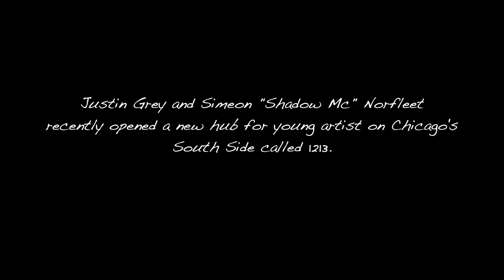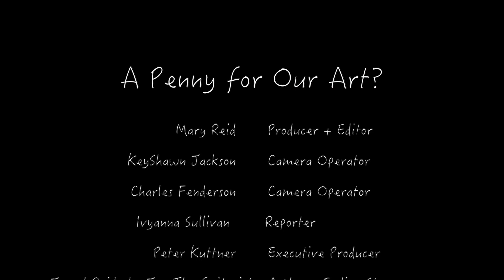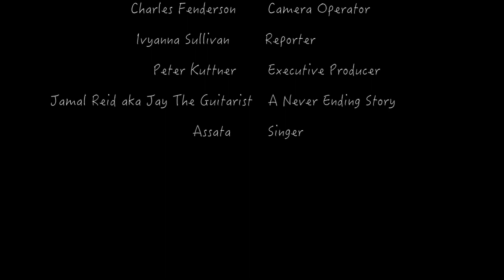A Penny for Our Thoughts, A Penny for Our Arts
"A Penny for Our Thoughts, A Penny for Our Arts" is a documentary about 1213,  featuring a Black owned community youth art center on Chicago’s South Side. This Englewood based center is a safe place for neighborhood youth to find refuge and inspiration through training in the arts of Hip Hop culture.

Filmmakers: Fenger High School students in an After School Matters program under the direction of Instructor/Producer Mary Reid and Executive Producer Peter Kuttner.

Thank you to our funders from the Chicago Department of Cultural Affairs and Special Events and After School Matters for making this film possible!